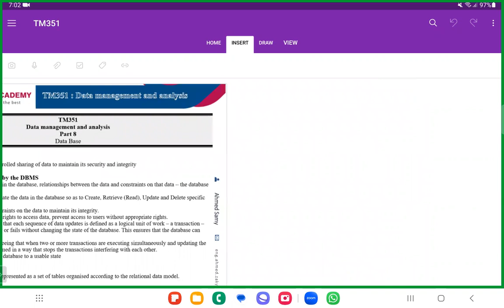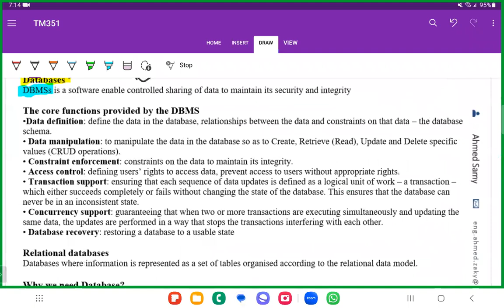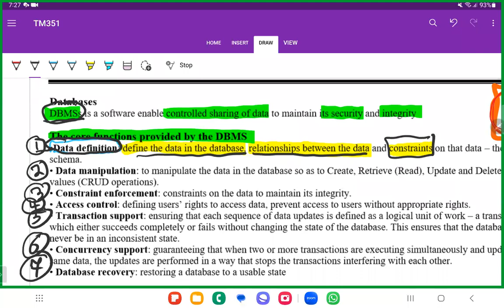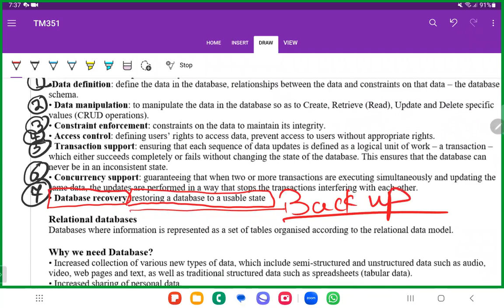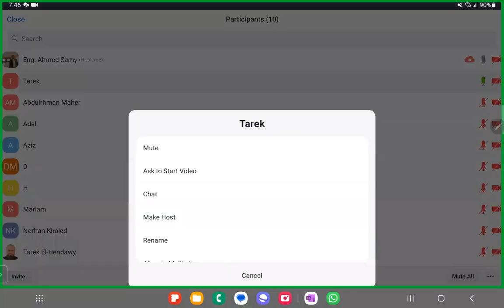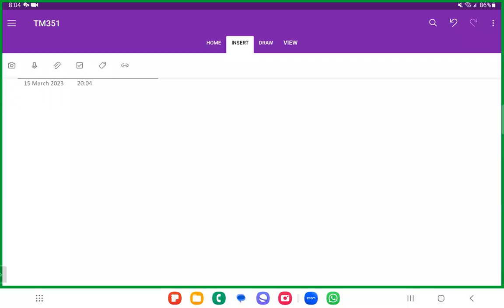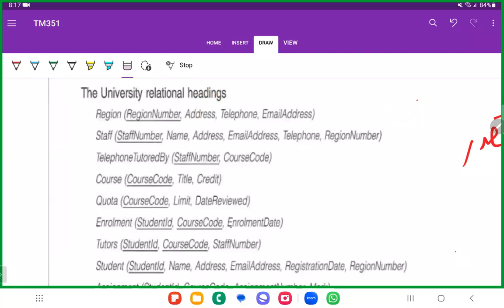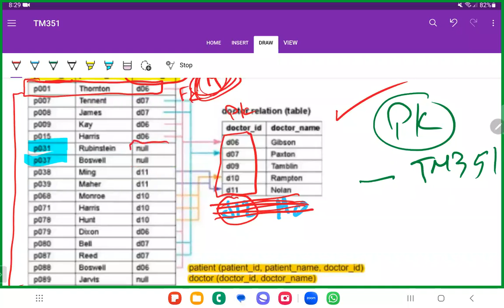TM351 Part 8 Review